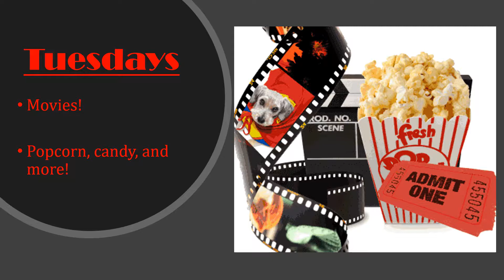2018 Summer Karate Camp Video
2018 Summer Camp Activities